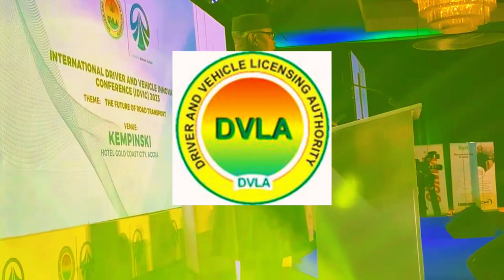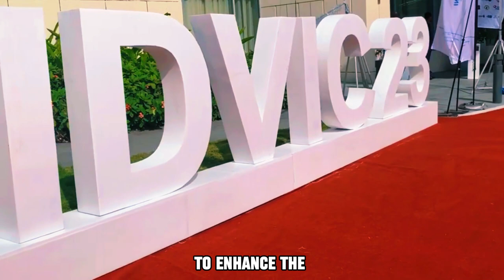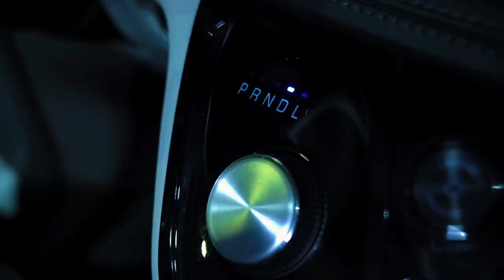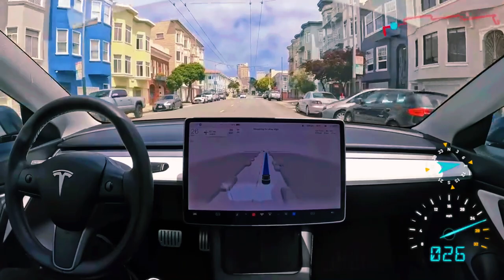This Self-Driving and Flying Cars Transportation System in Ghana is Absolutely unbelievable.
"Discover the groundbreaking Self-Driving and Flying Cars Transportation Projects in Ghana! In this video, we'll take a deep dive into the innovative technology behind these unbelievable vehicles and explore how they're revolutionizing transportation in the region. Don't miss out on this exciting journey into the future of mobility!"

Hope you relish today's video.
Thank you for being part of this family, love y'all.